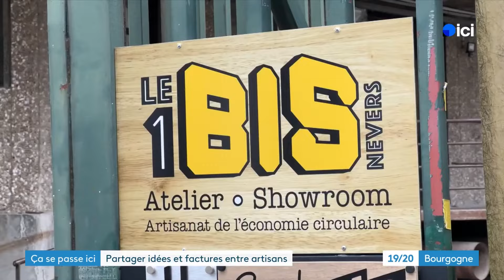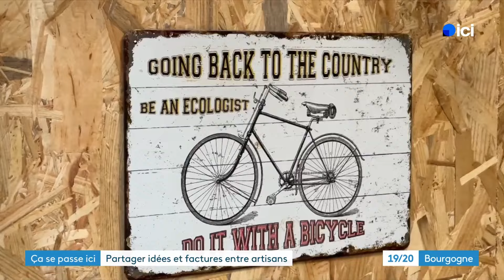Ça se passe ici - à Nevers (Nièvre) : un espace de coworking pour artisans